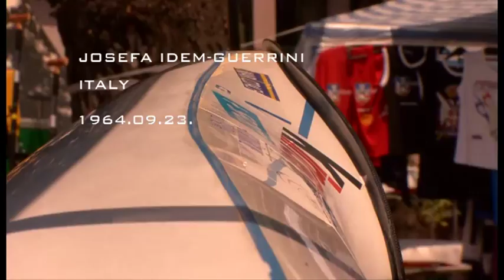Josefa Idem intervista agosto 2011 a Szeged (H)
Intervista a Josefa Idem nel corso dei Campionato Mondiali 2011 Szeged - H agosto